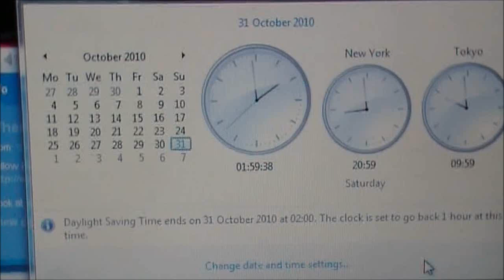Daylight Savings Ends